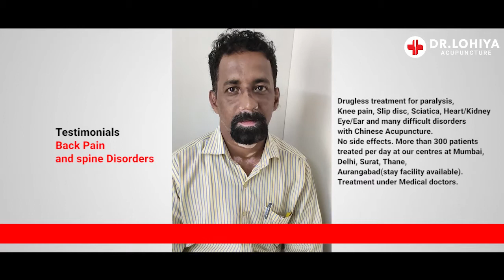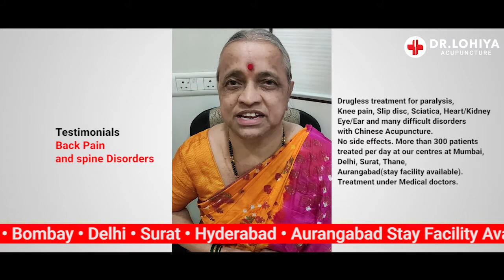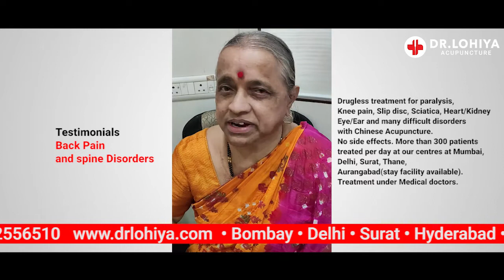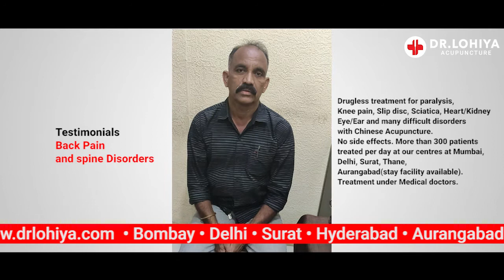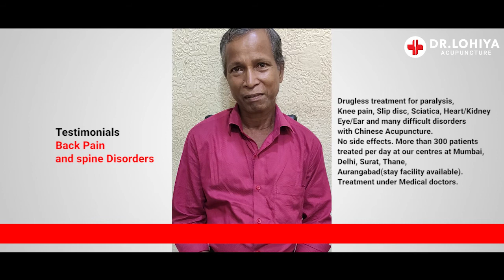Testimonials of Back Pain | spine Disorders Part 1 | Acupuncture | Dr. Lohiya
ACUPUNCTURE FOR DIFFICULT DISORDERS

P.C.O.D.- Polycystic ovarian disorder is a common cause of infertility in women. Patient has menstrual problem, obesity, mood swings etc. ACUPUNCTURE has satisfactory results. In China ACUPUNCTURE is recommended for 3-4 months to increase success rate of IVF.
BRONCHIAL ASTHMA- Acupuncture is very useful to treat ALLERGY hence Asthma, Allergic rhinitis, Urticaria, Eczema can be treated. Drugs or inhaler may be stopped.

MIGRAINE-  Excess heat in liver can cause one sided headache, hyperactivity,  severe pain in muscles ( Fibromyalgia ), redness and burning in eyes etc. All those can be completely cured by reducing liver heat.

SLIP DISC-  Cervical or lumbar slip disc can cause pain,numbness or tingling in limbs. ACUPUNCTURE can relieve pressure on the nerve root or spinal cord. Surgery can be avoided.

O.A.Knee-  knee pain in elderly is due to lack of lubrication in knee causing wear and tear of cartilage in joint. Patient gets severe pain while getting up, climbing steps, squatting etc. ACUPUNCTURE can increase synovial fluid and relieve pain thereby avoiding need of  Knee replacement .

PARALYSIS- Hemiplegia is commonly due to brain haemorrhage,thrombosis,emboli or blockage of carotid artery. Results are excellent if patient starts ACUPUNCTURE as early as possible. In BELL'S PALSY( Paralysis of one side of face) only a few sittings can reverse it to normal,in fresh cases. Some cases of Paraplegia and Quadriplegia, satisfactory improvement can be achieved though it takes few months.

EYE DISORDERS- In visual impairment due to Optic atrophy,  Diabetic retinopathy,  Macular degeneration ACUPUNCTURE is worth trying.  Results in myopia are good.

KIDNEY FAILURE-  Acupuncture is quite useful in treating cases of Chronic kidney disorder commonly caused by diabetes or excessive use of medication. Serum creatinine can be gradually reduced and dialysis can be avoided or tapered off gradually.

    Prof.Dr.P.B.Lohiya and his sons Dr. Sachin & Dr. Sarang ,are basically allopathic doctors practicing ACUPUNCTURE exclusively. Prof.Lohiya is an international authority on Acupuncture.

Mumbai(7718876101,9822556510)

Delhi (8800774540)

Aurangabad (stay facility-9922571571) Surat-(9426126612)